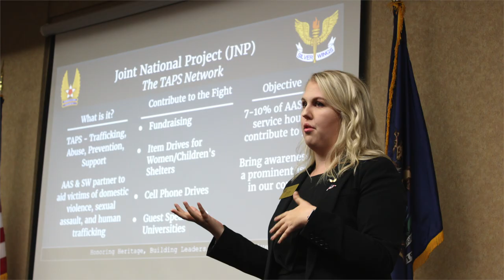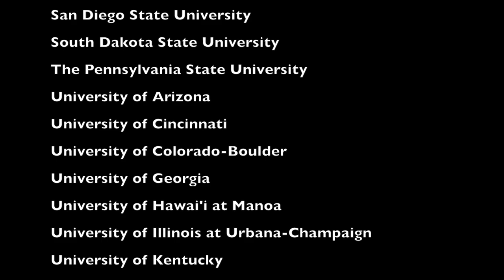What is Silver Wings?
Silver Wings National Recruitment Video
Created 2018 by Peyton Domning